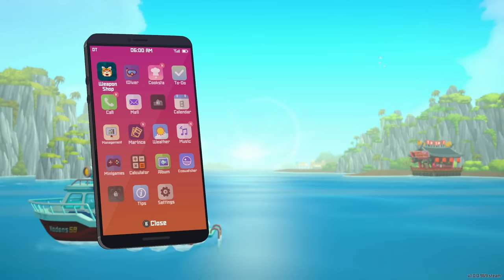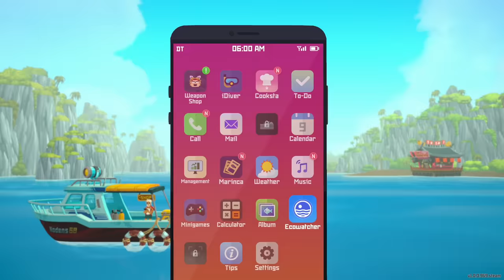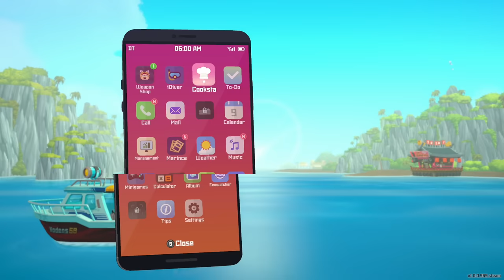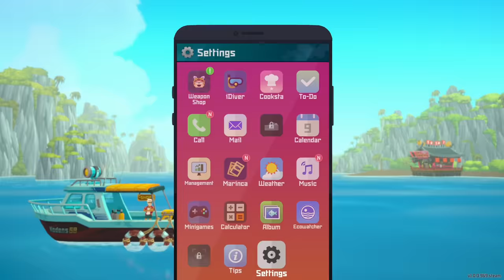I DON'T THINK YOU'RE READY FOR *THIS* JELLY! | Dave the Diver [3]